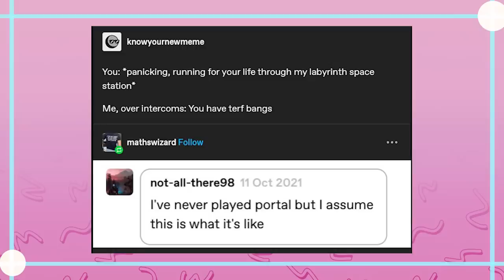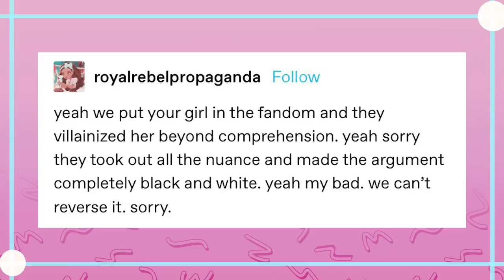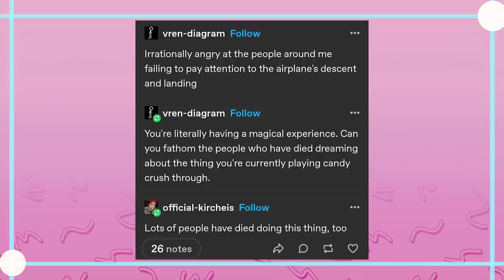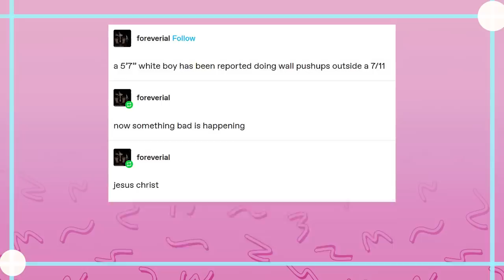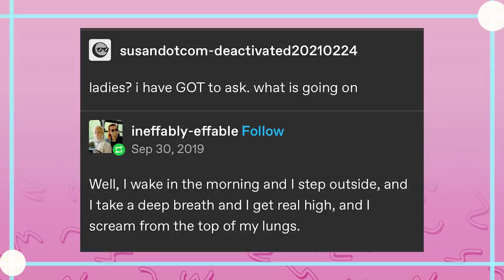Fandom Comprehension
EDITOR- Andy

Hey yeah

Got Stuff You'd like to Send? Send it to:
P.M. Seymour